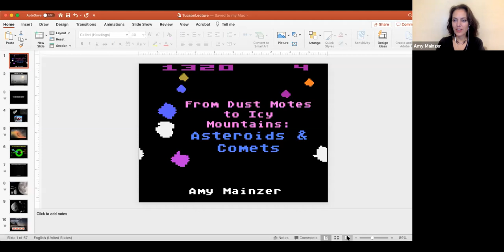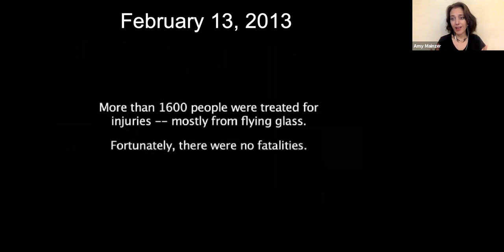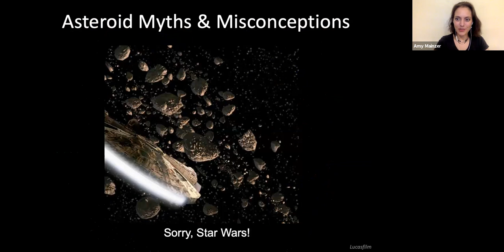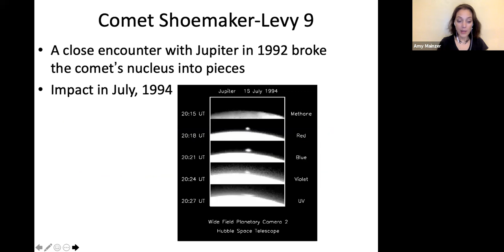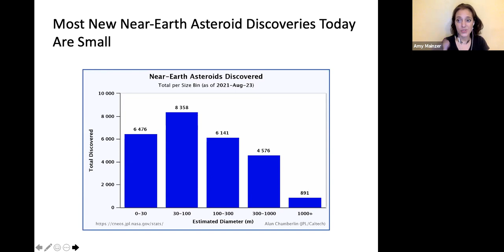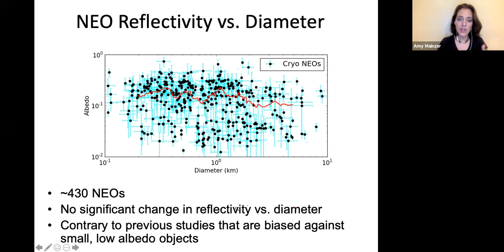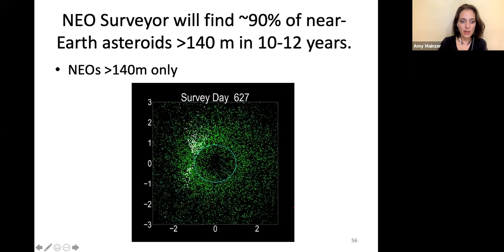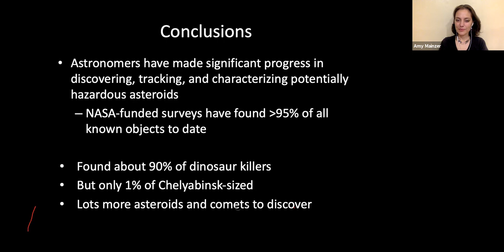2021-09 (September) General Meeting: NEO Surveyor Mission,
TAAA September 2021 General Meeting; Talk: NEO Surveyor Mission. Why Does It Matter.